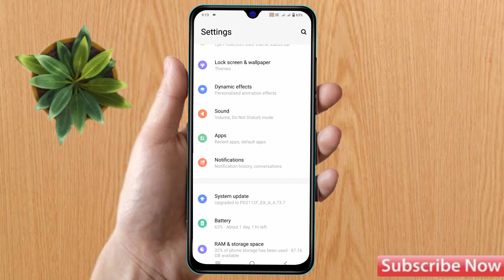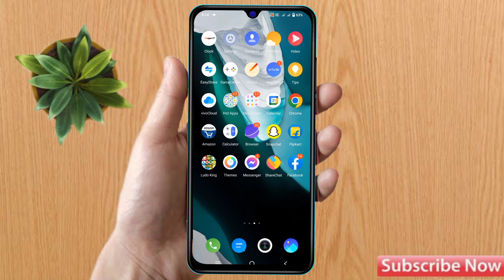vivo v25 pro clone app | how to use double whatsapp in vivo v25 pro